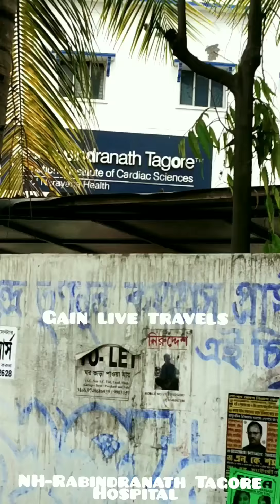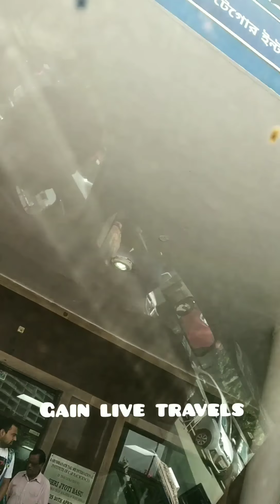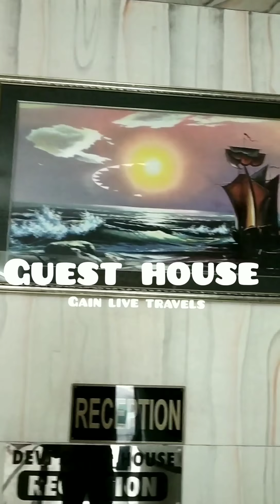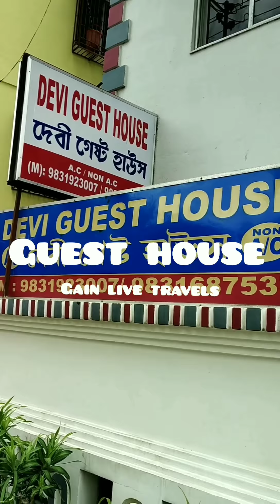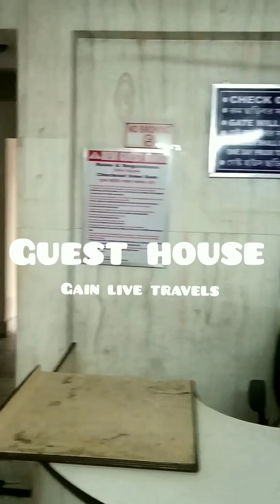Rabindranath Tagore Hospital & Near Guest House in Mukundapur,Kolkata,West Bangal,India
★NHRabindranathHospital&NearGuestHouse MukundapurKolkataWestBangalIndia.
★About this video
NH-Rabindranath Hospital & Near Guest
in Mukundapur,Kolkata,West Bangal,India.
Rabindranath Tagore International Institute of Cardiac Sciences (RTIICS) Kolkata is a multi- specialty hospital spread over 4 acres on Eastern ...
(1)
★ Guests house
(1) SWASTI Deep
Guest house in Kolkata, India
44, Stadium Nagar, Stadium Colony, Mukandapur, Kolkata, West Bengal 700099, India
*Rooms
Deluxe AC
Sleeps 3
2 guests
From BDT 1,935
*(2)La cresta inn
207, Purbalok, Mukundapur, Kolkata, West Bengal 700099, India
★Rooms
MakeMyTrip.com
*Premium
Sleeps 2
From BDT 1,909
*Deluxe Room
Sleeps 2
From BDT 2,148
*Recommended combo
Sleeps 3
From BDT 4,057
(3)